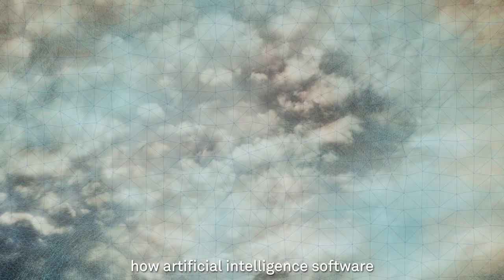Youth Forum selects from the Hiscox collection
Considering the ways in which lockdown has affected experiences of art and culture, Whitechapel Gallery’s Youth Forum, Duchamp & Sons, presents a virtually curated display featuring artworks drawn from the Hiscox Collection.

Confined to their homes and communicating virtually, Whitechapel Gallery’s youth collective, Duchamp & Sons, asked ‘How do we imagine a space where we have spent so much time over the past months? What does it mean to curate an exhibition from our kitchens and bedrooms, with our laptops and screens?’

The shared experience of lock down generated the themes for their curated display of work drawn from the Hiscox collection. Their chosen artworks either transport us to faraway destinations or compel us to look closer to home. Skyscapes and islands predominate with works such as Trevor Paglen’s CLOUDS (2018) revealing the pixel formulas required to image the sky, Lisa Oppenheim’s calendar of clouds, or Peter Doig’s radiant oarsman silhouetted against ‘Canoe Island’. A second gallery leads us back home with Gregory Crewdson’s cinematic view of small town goings on at twilight or Richard Billingham’s startlingly candid portraits of his family.

Through these galleries we can also hear the voices of the young curators sharing their thoughts on each work of art; their writings are also available online.

Artists featured in the exhibition include Richard Billingham, Edward Burtynsky, Gregory Crewdson, Peter Doig, Barbara Kasten, Agnieszka Kurant, Langlands and Bell, Lisa Oppenheim, Trevor Paglen and Cornelia Parker.